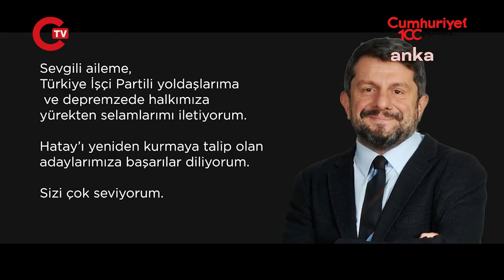Can Atalay'ın 'deprem' mesajı yapay zekayla seslendirildi: Her gecenin bir sabahı var...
Cezaevindeki Can Atalay'ın deprem mesajı yapay zeka vasıtasıyla Atalay'ın sesinden okundu. Atalay, "Sorumluların yanına bırakmayacağız" dedi.